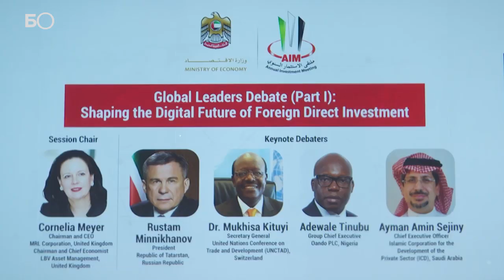Минниханов выступил на открытии инвестфорума в Дубае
Президент Татарстана Рустам Минниханов сегодня в рамках рабочего визита в ОАЭ выступил на пленарном заседании IX ежегодного инвестиционного форума (Annual Investment Meeting, AIM 2019) в Дубае, сообщает пресс-служба президента РТ.